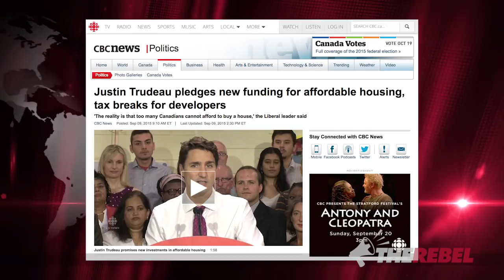Some promises from federal party leaders aren't theirs to make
Brian Lilley of TheRebel.Media reports that, some of our party leaders don't seem to be concerned about things like National Security or the Military --- things that are the responsibility of the federal government.

They seem more concerned about universal day care and expanding other social programs that are provincial jurisdiction, and they seem to think they can do this simply by re-classifying these programs as "infrastructure".

As scary as it is, I have to say I agree with Gilles Duceppe who used to ask "why are there 10,000 Bureaucrats working at Health Canada when they don't run a single hospital?"

Trudeau, Mulcair and May are running across the country making promises for things they can't deliver on and not talking about the things federal leaders should talk about.

This has not been noticed by The Media Party so maybe we need to get back to learning about these things in civics classes so we can hold our politicians to account in demanding that they adhere to the constitution.